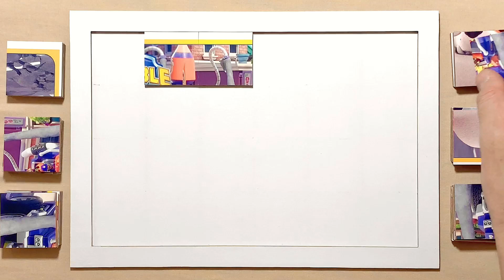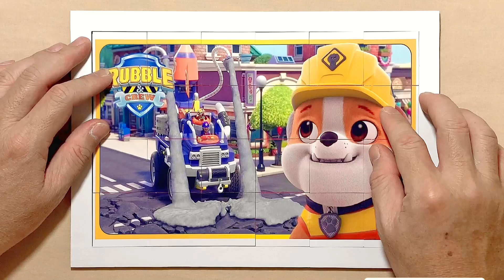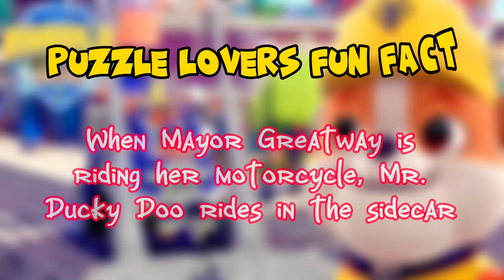Rubble Fixes a Sinkhole in the Road | Rubble & Crew | Puzzle for kids and for fun | Puzzle Lovers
Hello, Puzzle Lovers is with you and today we'll show you how to solve properly a puzzle called Rubble Fixes a Sinkhole in the Road.